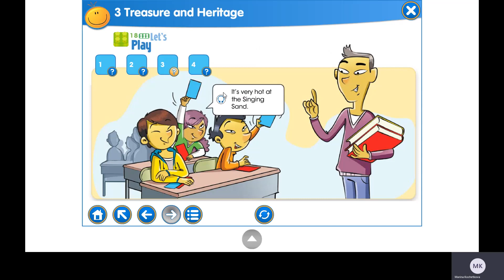Smiles 4 Module 3 ex 18 p 43